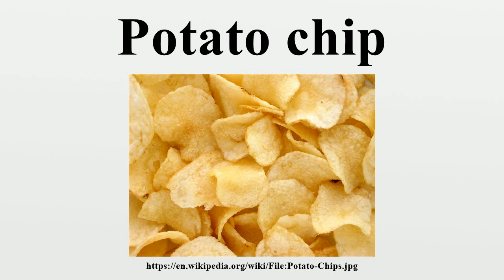Potato chip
A potato chip (American English) or crisp (British English) is a thin slice of potato that has been deep fried, baked, kettle cooked, or popped until crunchy.Potato chips are commonly served as a snack, side dish, or appetizer.

Image-Copyright-Info
Image is in public domain
Author-Info:   Evan-Amos
Image-Copyright-Info